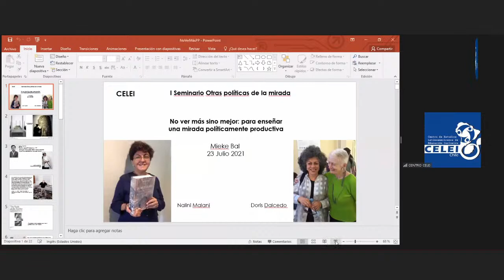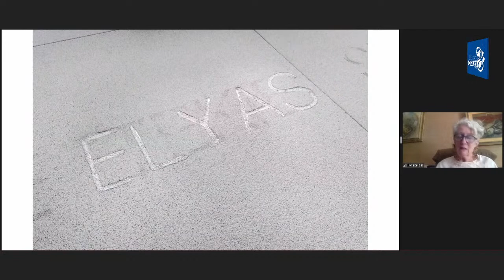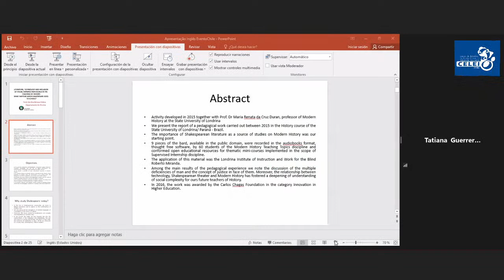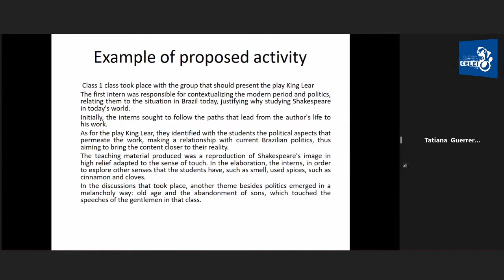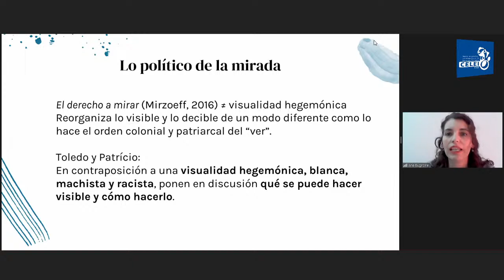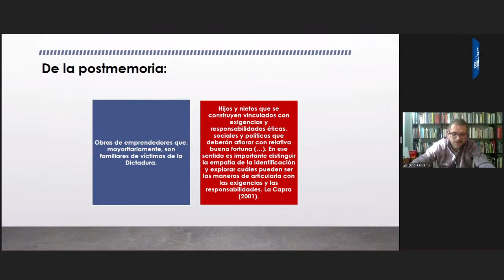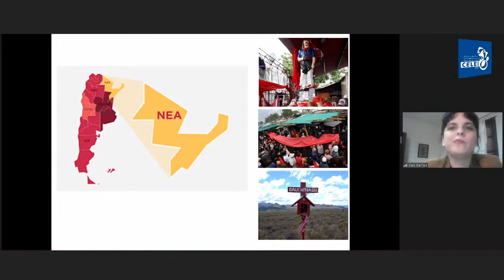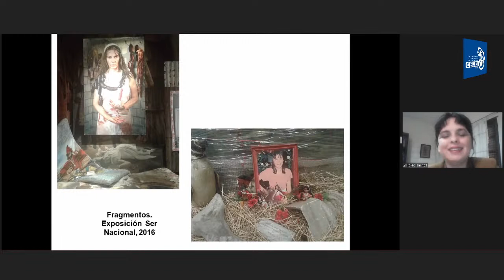Seminario Permanente Otras políticas de la mirada - Mieke Bal - CELEI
El día viernes 23 de julio de 2021, el Centro de Estudios Latinoamericanos de Educación Inclusiva (CELEI) de Chile y su Observatorio sobre Educación Lectora, Nuevas Ciudadanías y Democracia - "Emilia Ferreiro", celebran el Seminario Permanente "Otras Políticas de la mirada: potencialidades emancipatorias de lo visual".

Conferencia de inauguración:

Dra. Mieke Bal, Países Bajos.

Catedrática de Teoría de la Literatura en la Universidad de Ámsterdam y directora fundadora de ASCA (Amsterdam School for Cultural Analysis). Su obra, esencial para comprender el desarrollo de la Literatura, la Historia del arte y la Cultura visual de la contemporaneidad, se ha acercado a los objetos culturales a través de una perspectiva interdisciplinar en la que se dan la mano la teoría literaria, la semiótica, el feminismo, la historia del arte, los estudios culturales o la teoría poscolonial. Sus áreas de trabajo van desde la Antigüedad clásica hasta la estética migratoria. Entre sus numerosos libros, destacan Of What One Cannot Speak: Doris Salcedos Political Art (2010), Loving Yusuf (2008), A Mieke Bal Reader (2006), Travelling Concepts in the Humanities (2002), Quoting Caravaggio: Contemporary Art, Preposterous History (1999), Reading 'Rembrandt': Beyond the Word-Image Opposition (1995) o Narratology (1979). En castellano han sido traducidos, entre otros, Tiempos trastornados (Akal, 2016), Conceptos viajeros en humanidades (CENDEAC, 2009) o Una casa para el sueño de la razón (CENDEAC, 2007), textos que han ido introduciendo su obra en el territorio español y latinoamericano, y que la han convertido en un referencia central para los Estudios Visuales en castellano.

Mieke Bal también es videoartista y su obra ha sido expuesta a nivel internacional. Sus documentos experimentales sobre la inmigración incluyen A Thousand and One Days, Colony y la instalación Nothing is Missing. Esporádicamente realiza exposiciones como comisaria independiente.

IMPORTANTE:

1.-Se otorgará un certificado de asistencia.
2.-Para obtener tu certificación, deberás completar el Formulario de Asistencia que será compartido en reiteradas ocasiones en Chat público del evento.
3.-Si ingresaste tarde, búscalo en el Chat. Si no lo encuentras, solicitado por favor.

La certificación se emitirá un mes después de la celebración del evento.